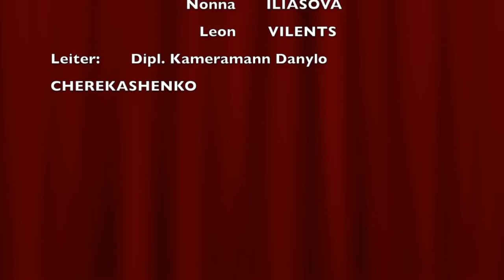8. KinderKulturTage. 3. Tag. Teil 1.Tanz 6-10 J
Vom 19. bis 21. Februar 2016 finden die 8. KinderKulturTage in der Freizeitstätte Garath statt. Die Kinder von Kin-Top TV unter der Leitung des Diplom Kameramann und Filmemacher Danylo Cherkashenko begleiten die Veranstaltung mit Kamera und Schnitt.
Kategorien: Tanz 6-10 J